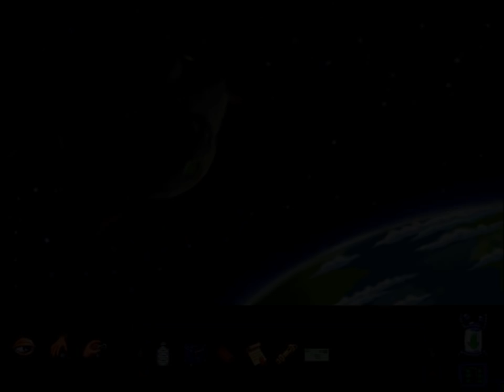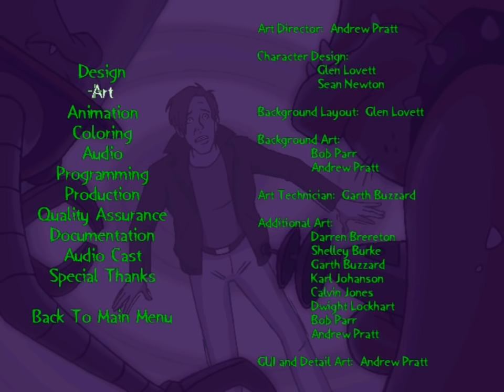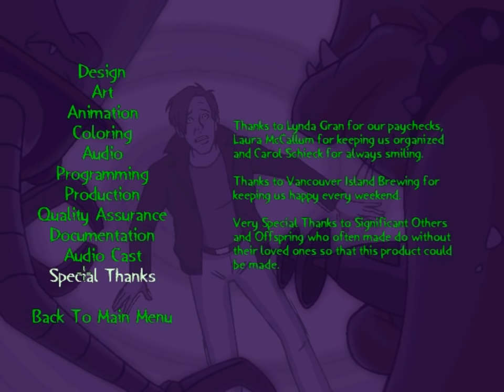Orion Burger (PC) Playthrough - NintendoComplete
A playthrough of Sanctuary Woods' and Eidos's 1996 graphic adventure for PCs running Dos, Orion Burger.

I remember playing a demo for Orion Burger that came with a PC Gamer demo CD back around the time that this was getting ready to come out, and I played it over and over again. It was just a short scene (if I recall, it was limited to the gerbil cage test), but I couldn't get enough of it. It looked far more like a cartoon than just about anything I had seen on the PC before, succeeding in ways that King's Quest VII never could have two years earlier, and falling only just short of the quality on display in the 1997 LucasArts masterpiece The Curse of Monkey Island. Unfortunately, I never once found it in a store, so a long time went by before I ever got to play the game in its entirety. Much later I found out that hardly anyone could find it in stores - it had some epically low sales rates and virtually no media exposure.

Once I'd gotten to play the whole thing, I certainly wasn't disappointed. It's certainly not the perfect adventure game, but it was a very good one at a time when the genre was beginning to wane. It features Wilbur, a random young guy, who is abducted by aliens. These aliens are representatives of Orion Burger, the biggest fast food franchise in the galaxy, working for the "protein procurement division."

Because apparently intelligent life is a "scarce commodity" in the universe, there are laws prohibiting harvesting such life for profit, and as a result, tests have to be administered to potential "resources" to determine sentiency. Wilbur is the human representative, and therefore has to complete a battery of five tests to prove without doubt that humanity is too intelligent to eat.

Things go wrong during the test, and as Wilbur is being sent back to Earth to await its imminent destruction, the teleporter malfunctions, giving him a chance at redemption. Each test takes place within a limited window of time, and Wilbur must complete it before time runs out to move on to the next test. If he doesn't, he's abducted again and must start the time block over.

It's a really cool concept in theory, but it gets frustrating pretty quickly. Many of the puzzles test the limits of "logical deduction" and will take a lot of time and trial-and-error to figure out, and while you can never lose, if time runs out, the entire test resets itself. This alone wouldn't be too bad (although it feels like a contrived way to work around dead-end scenarios) except that cinematics and conversations can't be skipped, no matter how many times you've seen them before. If it was just a bit of exposition, it wouldn't be so bad, but some of these chunks can run upwards of ten minutes. That's painful when it's the fifth time seeing them.

Besides that, though, Orion Burger has a lot going for it. The graphics are fantastic for a 1996 game - especially one not designed for Windows 95. It all runs in SVGA (640x480, 256 colors), and everything is well drawn, fluidly animated, and the garish colors are pleasantly over-saturated.  The sound is well done for the most part - the limited background noises are effective, and the voice acting is usually pretty good - except for that of Wilbur himself... ugh. Why does he sound like Mickey Mouse? There are some 80s/90s cartoon luminaries in the cast, though, including Rob Paulsen (Ninja Turtles, Thundercats, Transformers, and millions more) and Jim Cummings (Animaniacs, Darkwing Duck, Chip n Dale, among tons of others).

The puzzles and interface are pretty good - the interface is taken directly from the studio's previous adventure game effort (The Riddle of Master Lu) and makes things nice and simple. The puzzles always make sense, but there are extreme few hints for some of them, so if lateral thinking is not your strong point, good luck here.

Overall, if you can live with the time shifting mechanic and the annoyances it brings with it, Orion Burger provides a solid, memorable (though lamentably forgotten) adventure with extraordinary production values and a really cool story.